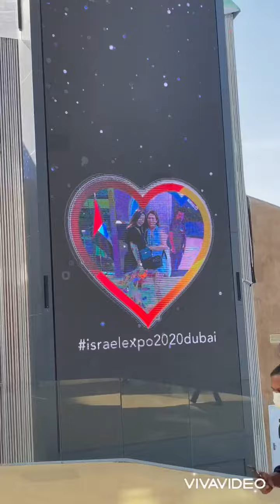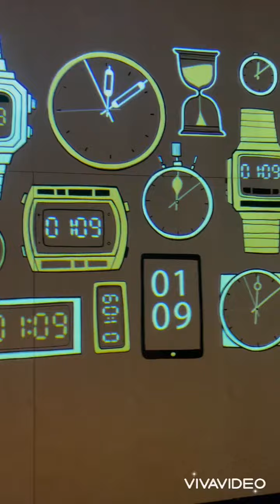Israel Pavilion (expo2020)